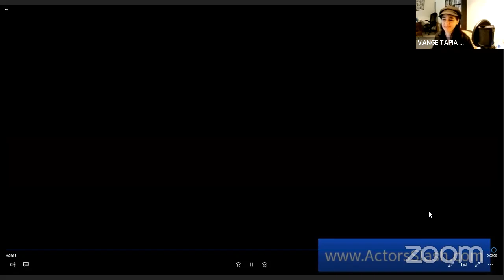THEATRE - The Future of Live Performance - LIVE Panel with Actors Slash - August 14, 2020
LIVE online with these amazing International professionals in Entertainment and Stage who discuss the Future of Theater in Times of Pandemic with Actors Slash

– JOSE LUIS VALENZUELA, Artistic Director of The Los Angeles Theatre Center and The Latino Theater Company
– MARK CLEARY, Founder and CEO of Short Sweet Festival worldwide – AUSTRALIA
– STAN ZIMMERMAN, Director/Writer – USA